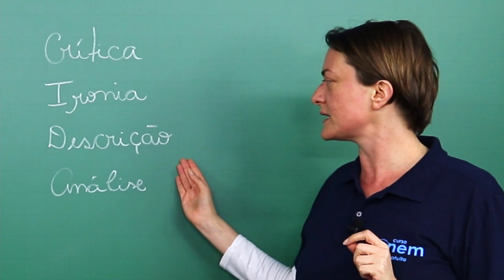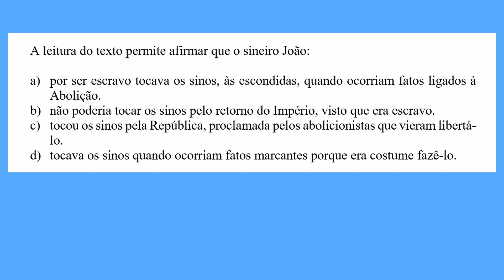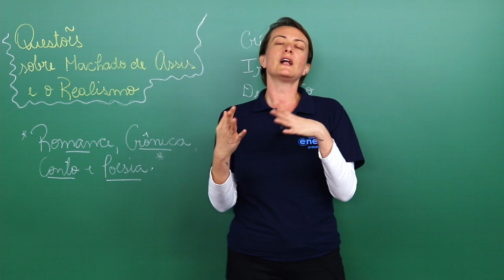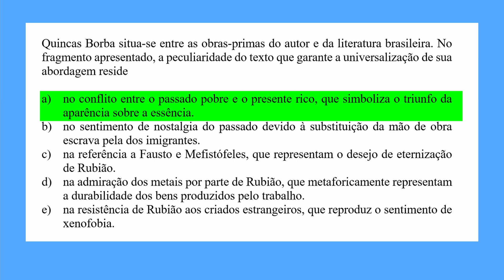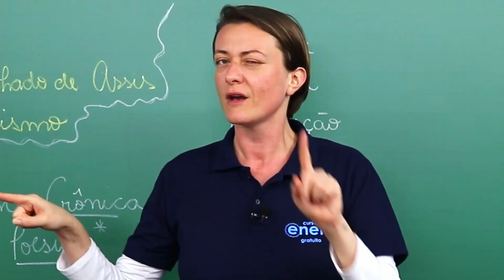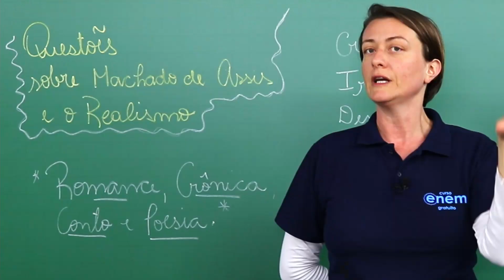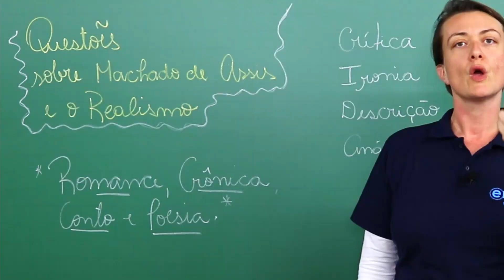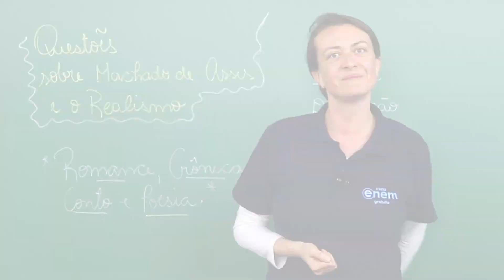MACHADO DE ASSIS NO ENEM: Questões resolvidas de Literatura do Enem (nível fácil, médio e difícil)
Machado de Assis é um dos autores mais importantes da literatura brasileira e o Enem sempre cobra questões sobre a sua obra. Neste vídeo, a professora  de literatura Camila Brambilla, do canal do Curso Enem Gratuito, resolve junto com você várias questões sobre Machado de Assis no Enem!

A primeira questão sobre Machado de Assis que a professora Camila resolve é de nível fácil. Em seguida, a professora resolve uma questão média sobre Machado de Assis. No final do vídeo, a professora resolve uma questão difícil sobre Machado de Assis. Assim, você consegue entender como cai Machado de Assis no Enem!

Machado de Assis foi o precursor do Realismo literário no Brasil e principal autor desse movimento. Escreveu contos, crônicas, poemas, peças de teatro e romances, tanto românticos como realistas, gênero que o consagrou na literatura brasileira e o alçou como um dos escritores brasileiros mais importantes de todos os tempos.

O escritor foi um grande crítico de sua época, sempre atento ao cenário político, como é possível constatar em seu último romance, Esaú e Jacó (1904). Nesta obra o autor ilustra a transição da Monarquia para a República.

Machado de Assis também escreveu em suas narrativas sobre ceticismo, ciência, filosofia, religião, adultério, homossexualidade, casamento, os costumes, as tradições e a hipocrisia da sociedade carioca de sua época, e o comportamento e beleza femininos.

O romance foi o gênero que consagrou o Bruxo do Cosme Velho. Entretanto, engana-se quem acha que Machado de Assis se dedicou apenas à escrita de romances realistas.

É verdade que ele foi o precursor do Realismo literário no Brasil ao publicar, em 1881, Memórias Póstumas de Brás Cubas. A obra foi considerada um romance original e diferente de tudo aquilo que já havia sido publicado por aqui.

Também é unânime que Machado de Assis é o principal autor do Realismo brasileiro, consagrado pelo sucesso dos romances pertencentes ao referido movimento literário. Além de Memórias Póstumas e Dom Casmurro, ele também escreveu Casa Velha (1885), Quincas Borba (1891), Esaú e Jacó (1904) e Memorial de Aires (1908), todos romances da escola literária do Realismo.

Mas o que passa despercebido por muitos é a fase romântica do autor. Isto é, antes de emplacar e receber notoriedade por seus romances realistas, Machado de Assis escreveu romances românticos: Ressurreição (1872), A mão e a luva (1874), Helena (1876) e Iaiá Garcia (1878).

O estilo e a linguagem realista de Machado de Assis são caracterizados, sobretudo, pela ironia e pelo pessimismo. Além disso, o autor não costuma seguir uma narrativa linear. Em outras palavras, é como se as histórias fossem contadas à medida que os personagens lembram dos fatos.

Um dos recursos preferidos ao autor são as digressões, quando o narrador se desvia do tema central para trazer recordações e reflexões sobre o assunto. Outras características recorrentes nos romances machadianos são as falas em que o narrador se dirige ao leitor, como se fosse uma conversa entre duas pessoas próxima. Podemos notar também a objetividade da linguagem, os capítulos enxutos, a criticidade e a análise psicológica dos personagens.

A produção literária de Machado não ficou limitada aos romances românticos e realistas. Ele escreveu centenas de contos e crônicas, algumas peças de teatro e também algumas coletâneas de poesias.

⏱ MINUTAGEM / ASSUNTOS
00:35 Resumo sobre Machado de Assis
01:22 Questão resolvida sobre Machado de Assis no Enem - nível fácil
03:28 Questão sobre Machado de Assis resolvida - nível médio
06:08 Questão resolvida sobre Machado de Assis - nível difícil

IMPORTANTE: O gabarito oficial da questão difícil é letra D, porém muitos professores destacam que a questão do Enem é confusa e deveria ter sido anulada, pois as alternativas D e E estariam corretas.

🔴 ASSISTA TAMBÉM

FACE /cursoenemgratuito/